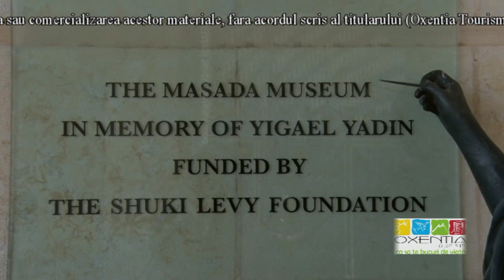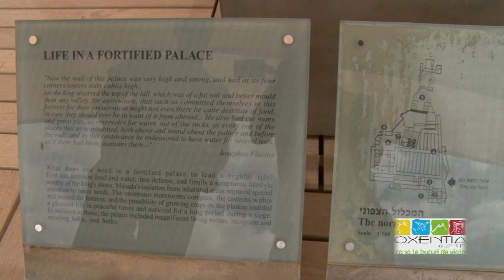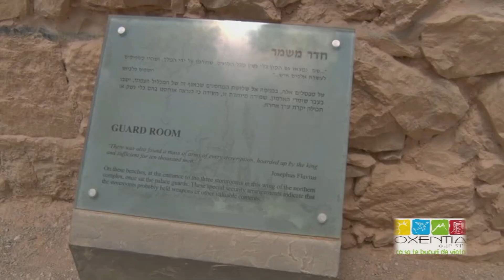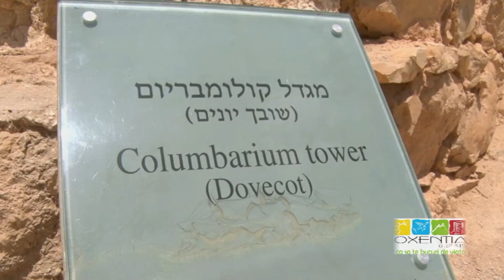Masada - Simbolul rezistenței evreiești | Oxentia Tourism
🔴 Masada - simbolul rezistenței evreiești, fortăreața de la hotarul răsăritean al Israelului, ridicată pe o stancă de 500 de metri deasupra celui mai jos loc din lume, Marea Moartă. Masada este ultimul refugiu al zloților evrei conduși de Eleazar ben Iair în perioada romană, în primăvara anului 73, după ce Titus cucerise Ierusalimul și năruise Templul gigantic a lui Irod cel Mare. Tradiția spune că la Masada, cetatea vulturilor, fiecare evreu ar trebui să ajungă măcar o dată.
🔴 Masada este un obiectiv turistic pe care nimeni nu ar trebui să-l ocolească în călătoriile în Israel.

📢  Agenția Oxentia Tourism te invită și pe tine să vizitezi acest obiectiv turistic în călătoria ta prin Țara Sfântă.

❗ Ai nevoie de suport? ❗ Mai ai nelămuriri? ❗ Dorești mai multe detalii?
Nu ezita să ne contactezi telefonic sau pe email și îți vom răspunde în cel mai scurt timp posibil!
📢 Oxentia Tourism are plăcerea să-ți ofere confortul necesar pentru a experimenta o vacanță specială în ✅ Israel, ✅ Iordania și ✅ Egipt!

📢 Vino să explorezi frumusețile Israelului cu proprii tăi ochi, alături de Oxentia Tourim!
▶ Urmărește cele 100 de episoade ale Podcast-ului nostru ”Călător în Țara Sfântă”

👉 Oxentia Tourism - ghidul de succes în călătoria ta
👉 Principiile Oxentia Tourism: Siguranța, Calitatea, Încrederea.
👉 Viziunea Oxentia Tourism: Ne dorim să fim ghidul de succes în călătoria ta plină de experiențe frumoase